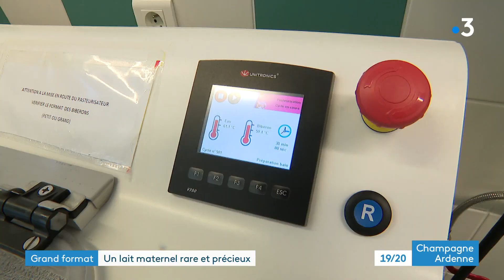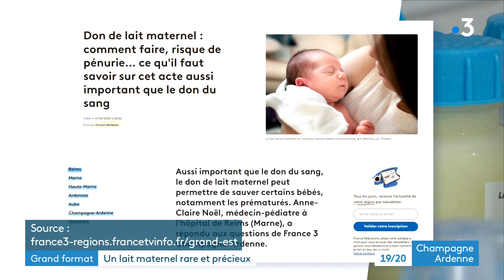Lactarium de Reims : recueillir le lait maternel pour les bébés prématurés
Le lait maternel, surnommé "or blanc", est précieux pour les bébés prématurés. Au lactarium du CHU de Reims, on collecte et stocke ce lait pour augmenter les chances de survie des nouveaux-nés. Il est possible pour les mères de faire des dons, un acte primordial pour ce lactarium qui a déjà du faire face à une pénurie.